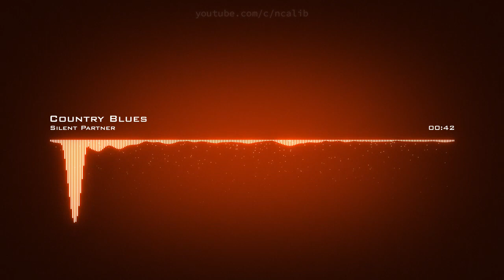𝘾𝙤𝙪𝙣𝙩𝙧𝙮 𝘽𝙡𝙪𝙚𝙨 𝙎𝙞𝙡𝙚𝙣𝙩 𝙋𝙖𝙧𝙩𝙣𝙚𝙧 𝘾𝙧𝙚𝙖𝙩𝙞𝙫𝙚 𝘾𝙤𝙢𝙢𝙤𝙣𝙨 𝘼𝙩𝙩𝙧𝙞𝙗𝙪𝙩𝙞𝙤𝙣 𝙇𝙞𝙘𝙚𝙣𝙨𝙚 (𝙍𝙚𝙪𝙨𝙚 𝘼𝙡𝙡𝙤𝙬𝙚𝙙)